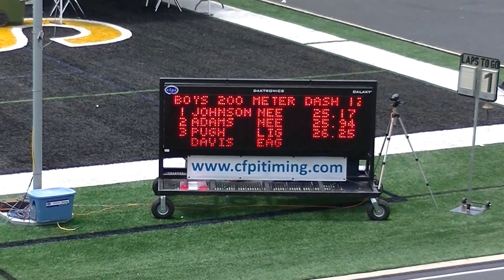12yr Nolan Johnson 25.17s 200m AAU District Qualifier 2015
Georgia AAU Track & Field District Qualifiers 2015

12yr Boys 200m Finals

  1 Nolan Johnson             12 Need 4 Speed             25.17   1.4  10
  2 Remington Adams           11 Need 4 Speed             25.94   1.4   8
  3 Tyler Pugh                12 Lightning Sp             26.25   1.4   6
  4 Jaylen Outler             11 Mark Trail F             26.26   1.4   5
  5 Delano Jeanjacques        11 Mark Trail F             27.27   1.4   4
  6 Jalen Davis               12 Eagles Landi             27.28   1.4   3
  7 Tyler Hallum              12 East Cobb Ch             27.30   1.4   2